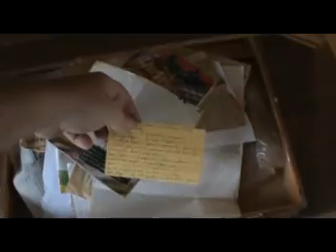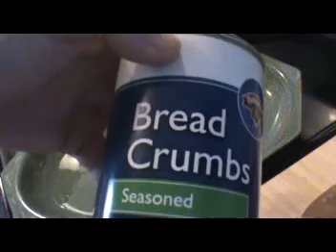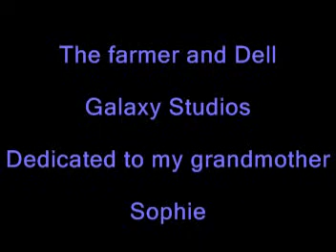Working my monster zucchini. Farmer and Dell galaxy Studios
using my culinary arts making breaded zucchini handed down by my Polish grandmother Sophie